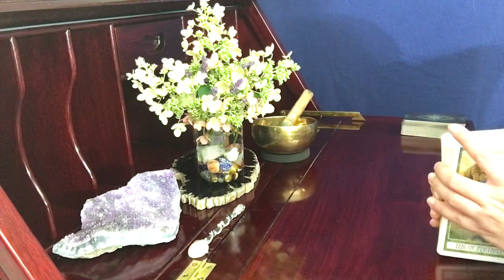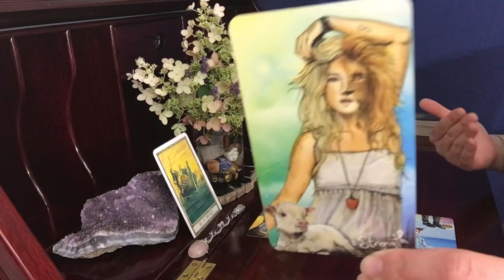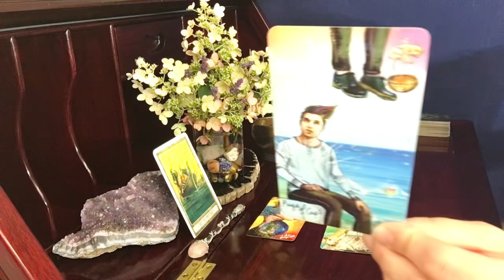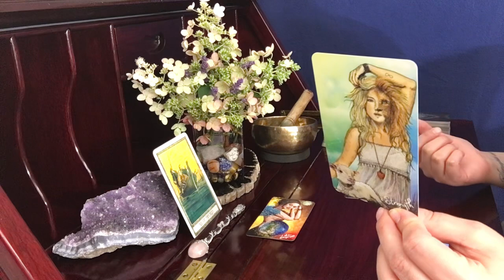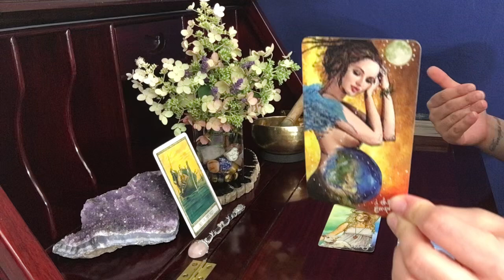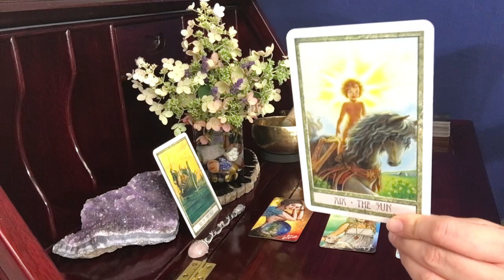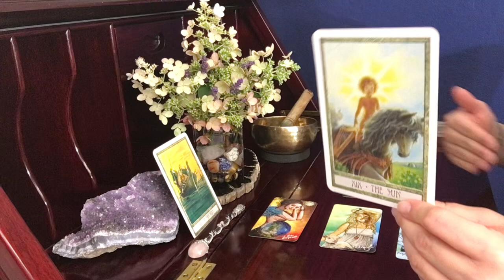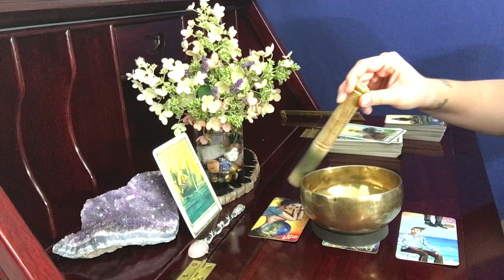Cancer, Things Are Being Brought To Life // September 15-30 Tarot Reading